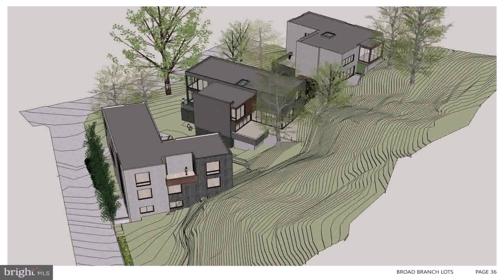Chicago Auto Repair